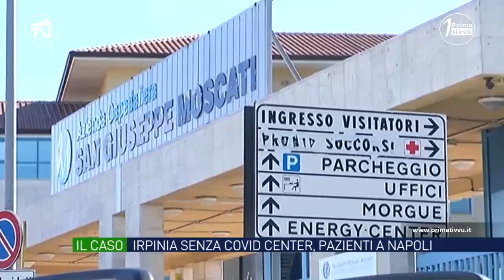Focolaio mensa dei poveri: 6 trasferiti a Napoli. E il Covid residence di Montella resta chiuso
L’emergenza focolaio covid nel dormitorio per i senzatetto di Avellino sta per rientrare. Sei ospiti trasferiti a Napoli. Che fine ha fatto, dopo gli annunci, il covid residence di Montella? L'assenza di un verbale che accerti lo stato dei luoghi sarebbe alla base della mancata riapertura